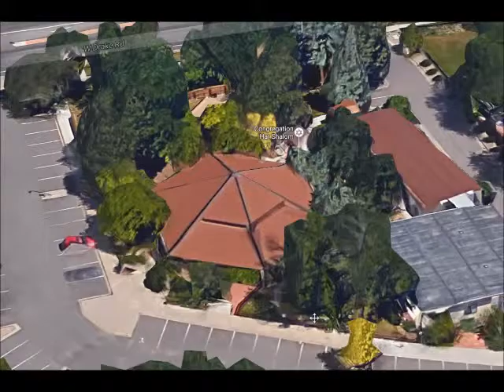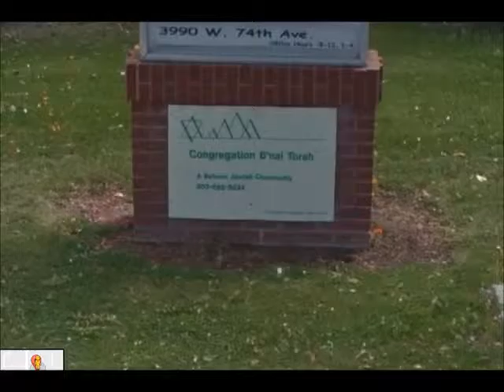Synagogues of Colorado, Part 3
Colorado synagogues in Durango, Fort Collins, Grand Junction, Greeley, Morrison, Pueblo, Westminster  duration: 5 min, 9 sec. credits: google maps, no profit intended.